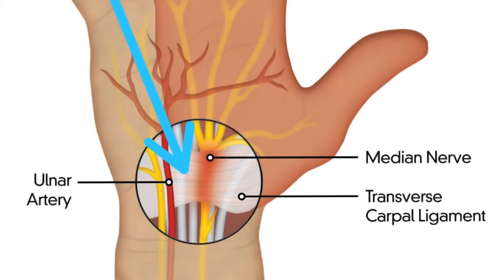Carpal Tunnel Syndrome Symptoms & Treatment In Urdu Hindi |Hand Numbness | Hathon Ka Sun Ho Jana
Pain and numbness in the hands comes because of pressure on the nerves coming from upper limb.It is usually due to cervical disk prolapse.When disk tears and presses nerve it pains where ever the nerve runs.If the prolapse is upper part of cervical
The continuous pain numbness and tingling in the hand is often associated with Carpal Tunnel Syndrome. When the nerves in the hand get squeezed or pressed while travelling through the wrist this condition is known as Carpal Tunnel Syndrome. It is a common disorder which can be treated either medically or surgically

Topic Cover:-
carpal tunnel syndrome urdu hindi
carpal tunnel kia hai
carpal tunnel syndrome symptoms
carpal tunnel syndrome treatment
hathon ke sun hone ka ilaj
hath sun hone ka ilaj
hathon ka sun hona aur uska ilaj
hath pair kyu sun ho jata hai
carpal tunnel syndrome exercises
numbness in hands
hand numbness at night
numbness in hands and feet
numbness in hands while sleeping
prevent numbness in arms and hands
carpal tunnel syndrome stretches
carpal tunnel syndrome causes
carpal tunnel symptoms
carpal tunnel syndrome test
exercises for carpal tunnel
carpal tunnel treatment
what is carpal tunnel syndrome
stretches for carpal tunnel syndrome
hathon ka sun hona
hatho ka sunn ho jana
hathon ka sunn hona aur dard hona
hathon ki sozish
hathon ki naso me dard hona